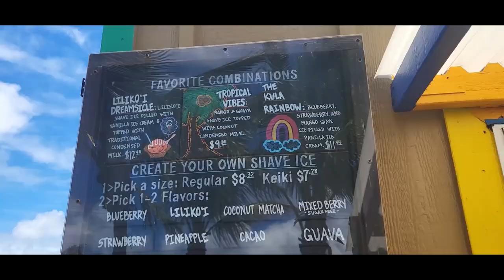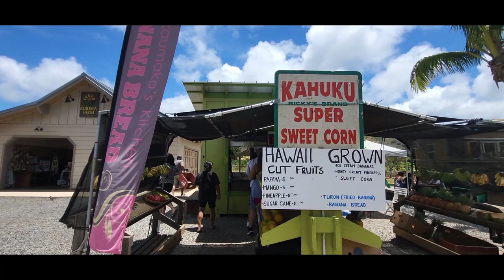FAVORITE BEACH & SHAVE ICE ON THE NORTH SHORE - OAHU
The ohana drove up to the North Shore for a beach day at our favorite beach. It's a drive and about a half mile walk from the parking lot but we love Keiki Beach at the Turtle Bay Resort. After our beach time we wanted to try Kula Shave Ice at Kuilima Farms. Kula Shave Ice hand crafts all of their flavors with organically-grown/locally-sourced fruit, organic cane sugar, ultra-filtered water, and love. No artificial ingredients, just real fruit and aloha.